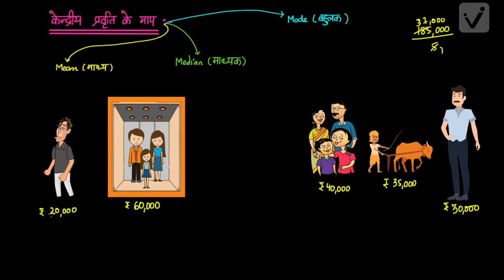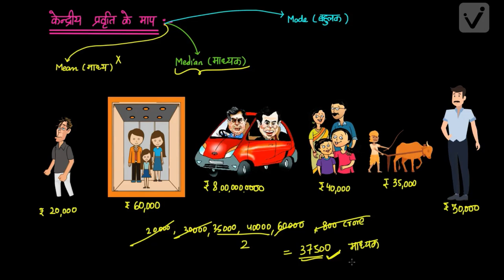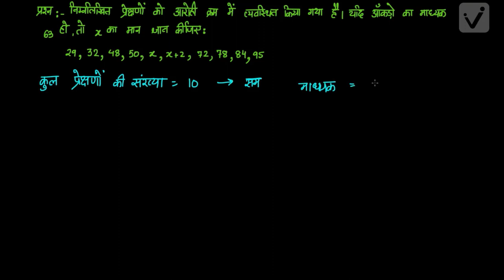सांख्यिकी -2 अभ्यास (कक्षा -9)